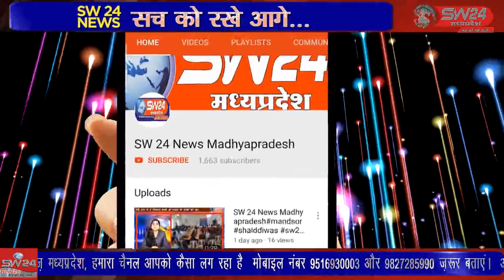SW 24 News Madhyapradesh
vidisaha विदिशा के पठारी मे विजयदशमी के अवसर पर राष्ट्रीय स्वयंसेवक संघ ने शस्त्र पूजन कर पथ संचलन